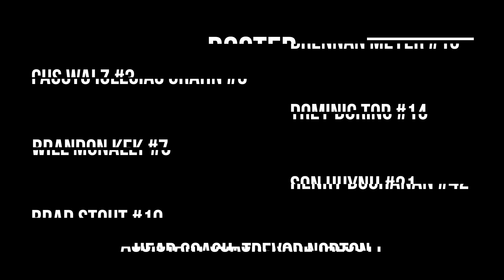2024 MN Select 18 National 3 AAU Highlights